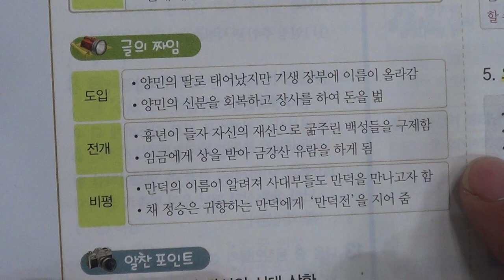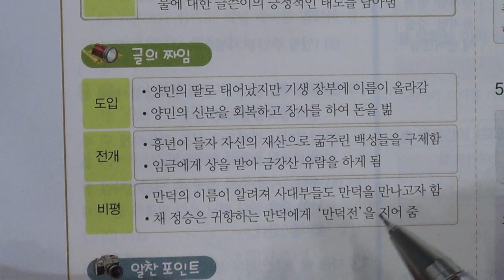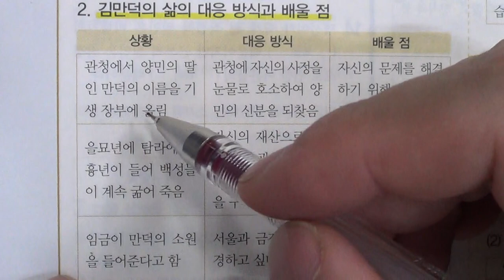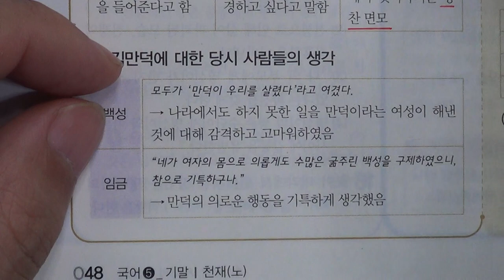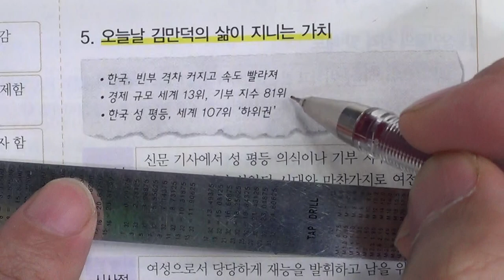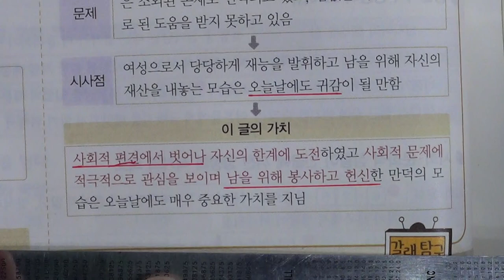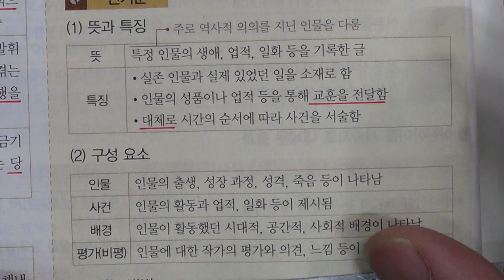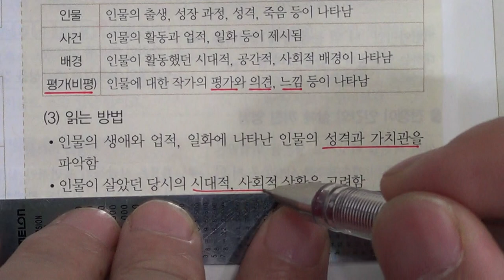■중등부 3학년 국어 3단원 1 만덕전 ■2학기 중간고사■송도신도시 송도 학원 종합학원 신송중 박문중 신정중 해송중 먼우금초 신송초 송원초 송명초 명선초 신정초 해송초